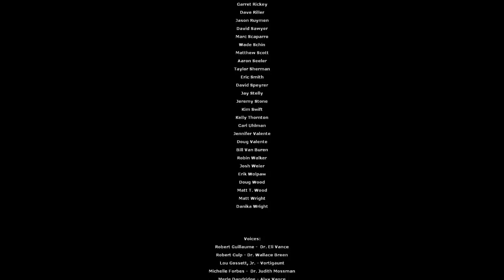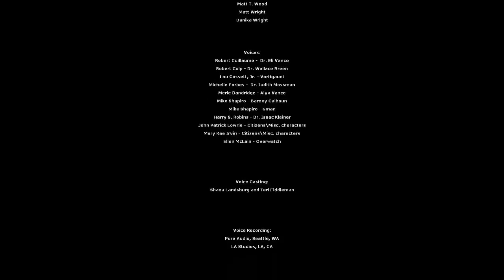Half Life 2 Episode 1 - Chapter 5 (Exit 17)